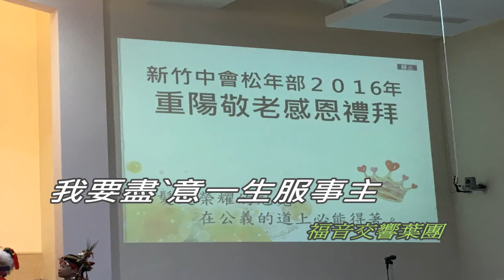葉笛吹奏Musical Leaf-我要盡一生服事主I will Serve The Lord All My Days-福音交響葉團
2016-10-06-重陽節